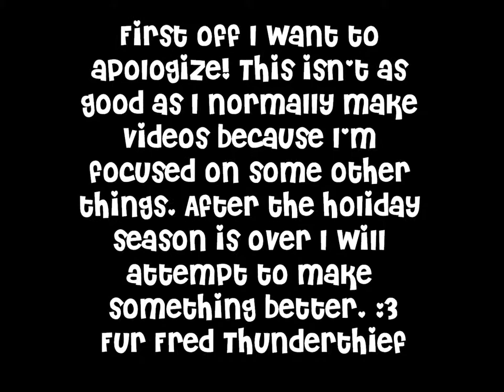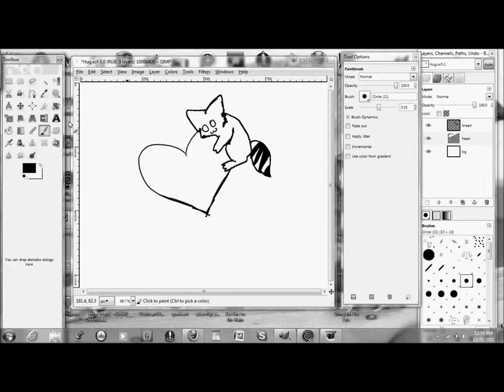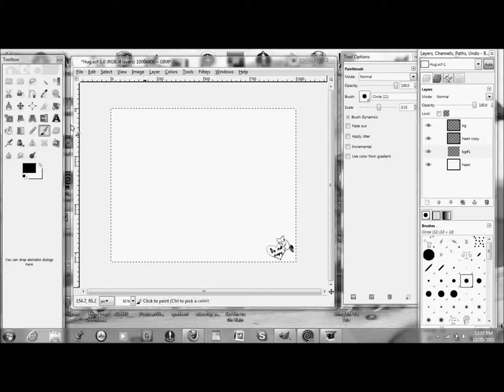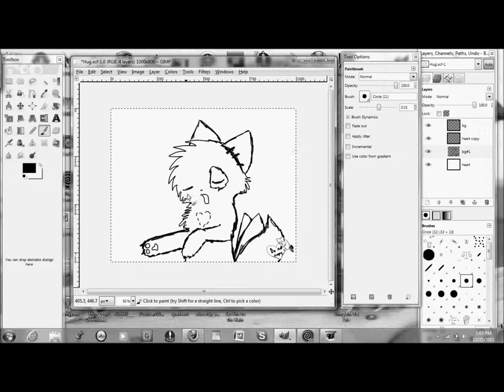Fur Fred Thunderthief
Yes, yes, I will do better. :O